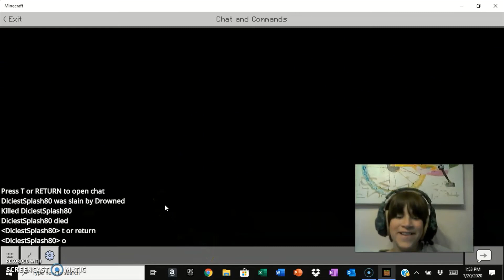MY OLD MINECRAFT HOUSE?!?!?!?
Today I found a Minecraft world that was from 2015! I can't believe I just stumbled upon something that would make such a good video!